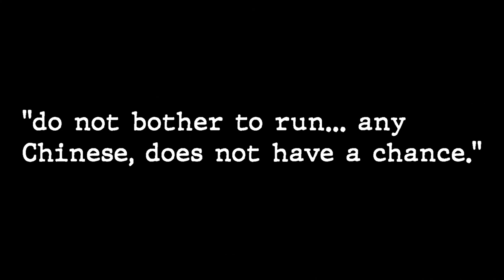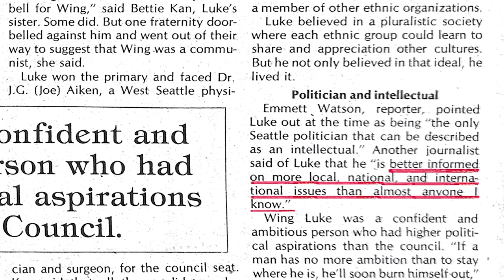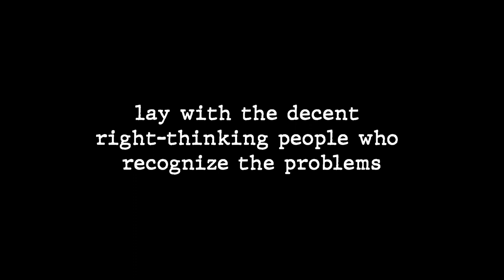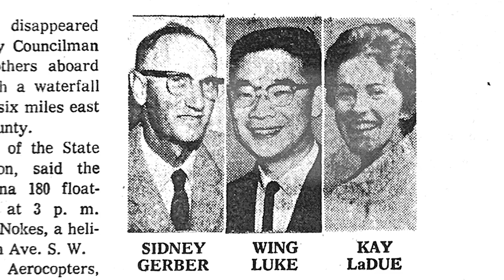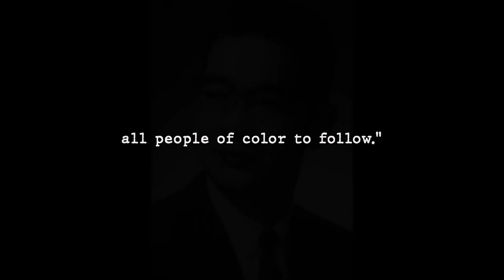Wing Luke: One Man’s Dedication to Breaking Racial and Political Barriers (Nats)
National History Day: Nationals Qualifier
1st place at regionals
1st place in states

Senior Group Documentary 2020
Steven Sun, Jocelyn Chin, Carolyn Tung